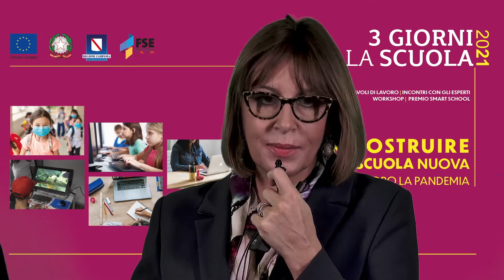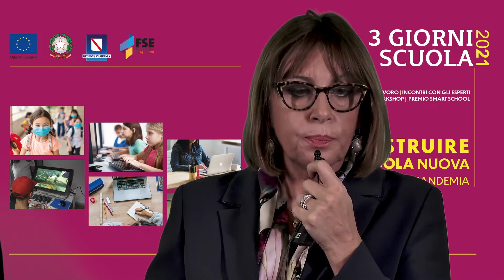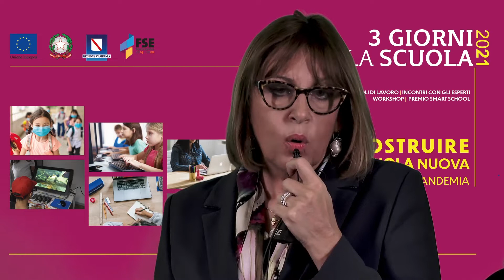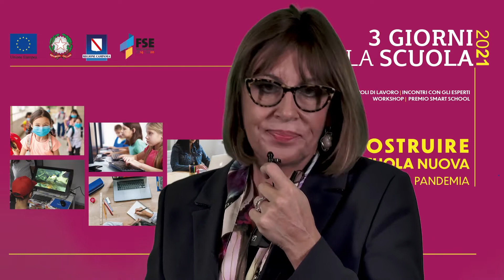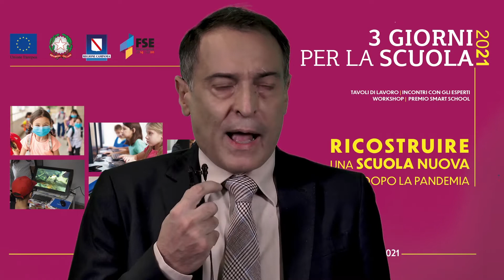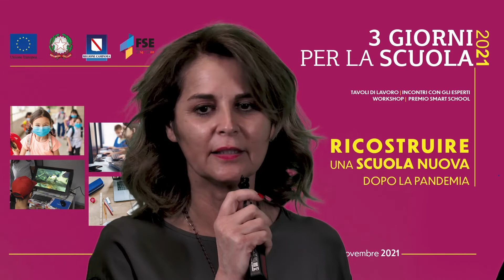3 Giorni per la Scuola 2021: intervista a D. Solidone, A. Curzio, M. E. Megale, L. Zammartino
La XX edizione della Tre Giorni per la Scuola, l'evento nazionale per docenti e studenti dedicato alla didattica e all'innovazione promosso dalla Regione Campania e da Città della Scienza. La manifestazione, in programma dal 10 al 12 novembre 2021, ha ospitato un incontro intitolato: "L'apprendimento delle lingue per il dialogo interculturale".

Le interviste ai protagonisti: Donatella Solidone -  dirigente scolastico USR Campania Ufficio Quarto, referente Regionale Piano Lingue Campania; Antonio Curzio -  dirigente scolastico Mario Pagano, scuola capofila Rete Esabac;
Maria Evelina Megale - Dirigente Istituto Comprensivo Romeo di Casavatore, scuola capofila rete Clil Emile Napoli Nord Ovest e oltre, e a Luigi Zammartino, professore referente scuola capofila ISIS Enrico Caruso Napoli Rete Certilingua Campania.